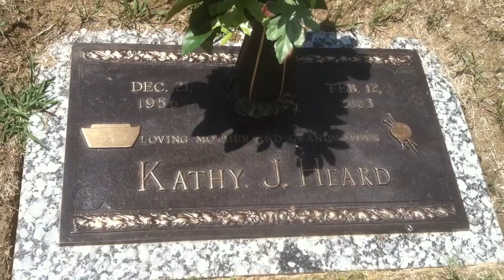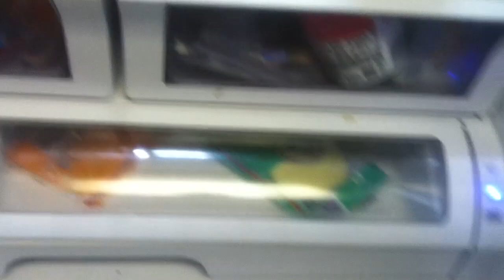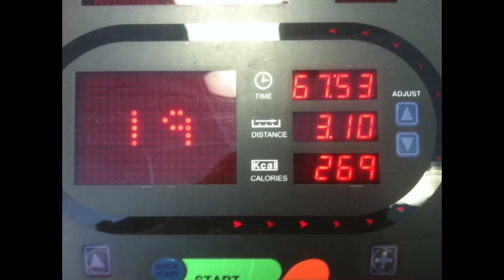Biggest Loser Season 14 Audition Video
I didn't get chosen for this upcoming season so I am making my audition video public for everyone to see.  All of this was filmed around the beginning of July/mid-July.  There are some things in this video that I've never told anyone.. and I feel its time to let some of it come out.